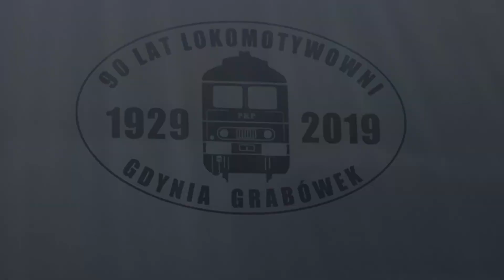Pociągi na stacji Łowicz Główny 16.08.2021 (W tym EU44-005 z EIC Spree oraz E4DCUd-003 z beczkami)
◥◣◥◣◥◣◥◣OPIS◥◣◥◣◥◣◥◣

Superskłady.
◥◣◥◣◥◣◥◣TAGI◥◣◥◣◥◣◥◣
◥◣◥◣◥◣◥◣ROZDZIAŁY◥◣◥◣◥◣◥◣
0:00 - intro
0:15 - ET22-1055 z niezidentyfikowanymi wagonami
2:38 - [RP1🎺] EU44-005 z EIC Spree/Sprewa
3:02 - EN57AKM-1682 + EN57AKM-1660
3:17 - 6Dg-168 z roboczym
5:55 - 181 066 z wagonami typu Eaos i Eas
7:10 - E4DCUd-003 z beczkami na Skierniewice
10:06 - EN57AKM-1682 + EN57AKM-1660
10:53 - naklejka EP07-329
10:57 - odjazd EP07-329 z TLK Zamoyski
11:32 - EU160-009 + EU160-019
12:28 - ET22-1179 (błędna wstawka) z beczkami
◥◣◥◣◥◣◥◣INFO◥◣◥◣◥◣◥◣
∘ Muzyka wykorzystana w filmie:
∘ Czym nagrywam?:
   - iPhone 8+
∘ W czym montuję?:
   - DaVinci Resolve 17.2.2